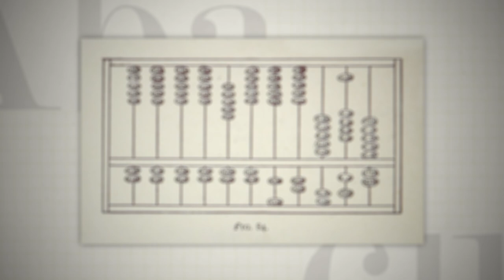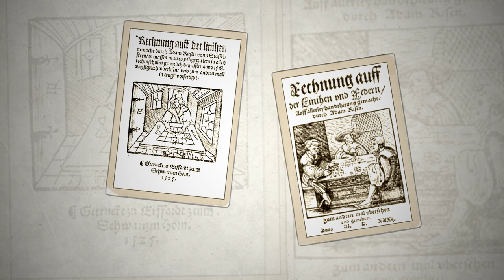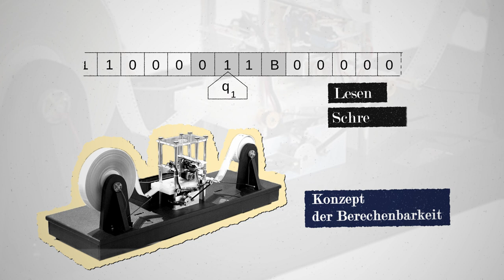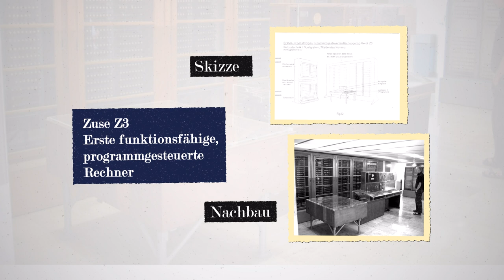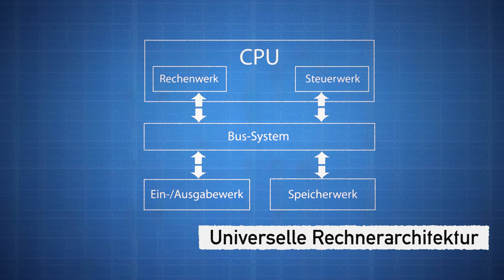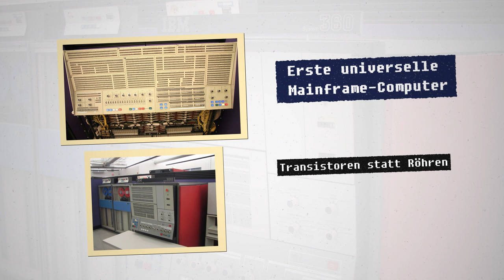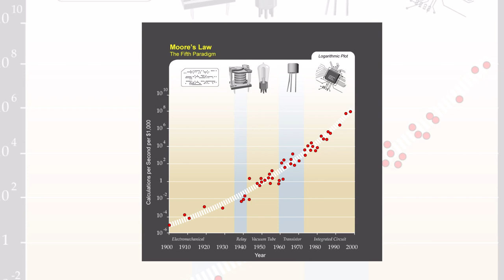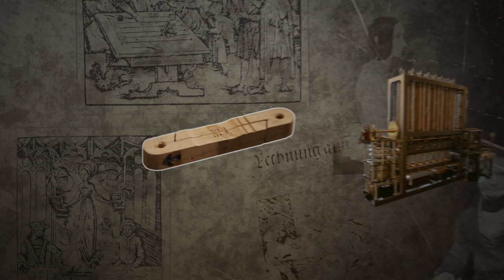1.2 Die Geschichte der Informatik | iMooX.at